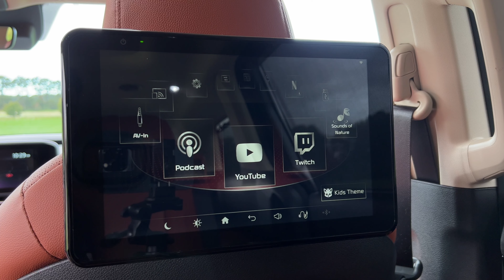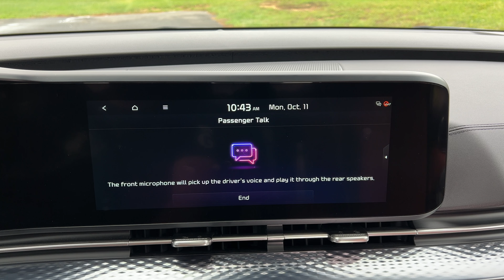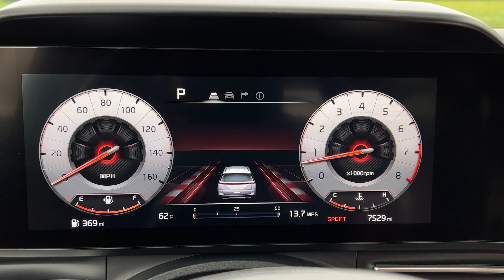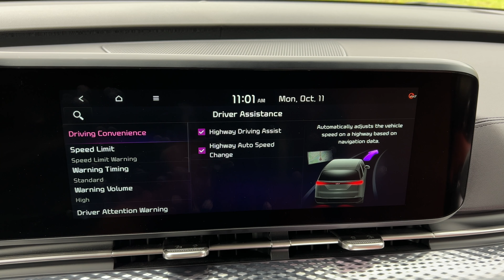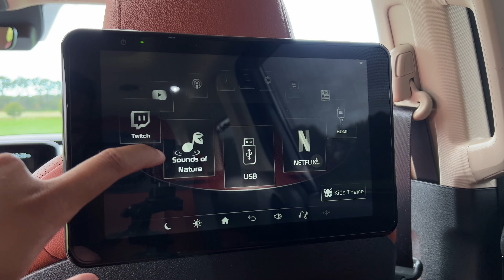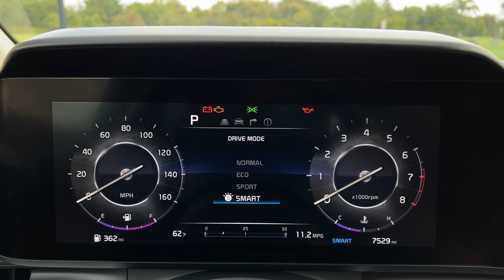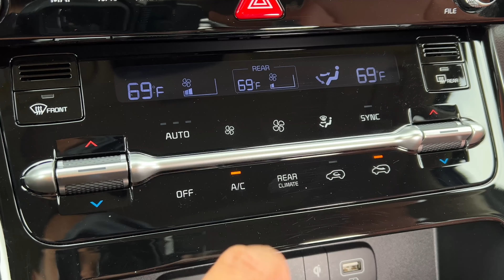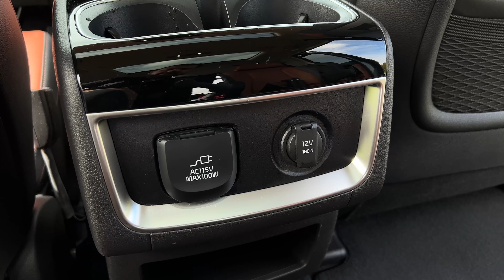I Would BUY This Minivan! 2022 Kia Carnival Review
Here is my 2022 Kia Carnival Review! I'll give you details on the Kia Carnival price,  the exterior and a tour of the 2022 Kia Carnival Interior. The 2022 Kia Carnival van is putting the minivan segment on notice. The Kia Carnival tech and the Kia Carnival cargo space should even scare SUVs a little.

In my review Kia Carnival review 2022 I'll also tell you how this Kia Sedona successor stacks up against the competition. We'll take a look at the Kia Carnival passenger space and I'll especially break down a battle between the 2022 Kia Carnvival vs Toyota Sienna. This Kia minivan is here to scare the heck out of the competition. The model I tested here is the Kia Carnival SX Prestige which is the range-topping model. So should you consider buying this Kia minvan over the competition? Let's take a look!

0:00 - Kia Carnival Intro
0:43 - Kia Carnival 2022 Test Drive
2:17 - New Kia Carnival Interesting / Cool Features
7:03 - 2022 Kia Carnival Price Details
9:01- 2022 Carnival Specs / Horsepower / 0 to 60 MPH
9:48 - Kia Carnival 2022 Exterior Design
10:31 - New Kia Carnival Cargo Space
10:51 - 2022 Kia Carnival Interior / Tech
11:26 - Kia Carnival MPV Random Cool Things
12:55 - My Opinion

🥊 Rivals: Chrysler Pacifica, Honda Odyssey, Toyota Sienna.
💲 Price: $32,100.
💰 As Tested: $47,770.
🔩 Engine: 3.5L V6 - 290-hp / 262 lb-ft (355 NM).
⚙️ Transmission: 8-speed automatic.
🏎 0 to 60 mph: 7.4 seconds.
🚀 Top Speed: 118 (190 kph).
⛽️ MPG: 19/26 (city/hwy)
🌍 L/100km: 12/9 (city/hwy).